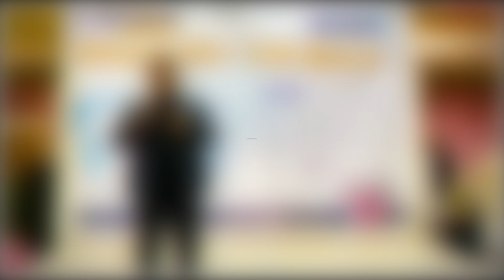Difference between "Could" and "Could have" ||ADNAN ANWAR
Muhammad Adnan Anwar, a multifaceted individual with a diverse range of skills and accomplishments, was born on August 23rd in the largest slum of Asia, Orangi Town, and Karachi, Pakistan. Adnan is a Teacher, Entrepreneur, YouTuber, Success Coach, and an IELTS trainer. He is the founder and CEO of several organizations, including International Prescient Training Organization (IPTO), House of English (HOE), Bingo IT (BIT), Nation2050 Schooling System, Global HR Fix, and Bizdaar Consultancy (BDC).

Adnan began his professional teaching career in 2007 and taught various subjects such as Mathematics, Accounting, Economics, and English language. As he gained fame and passion in English language teaching, he decided to continue his career as an English language teacher. He has served his educational services in more than 60 organizations, including Cambridge schooling system, matriculation system, Iqra schooling system, Agha Khan Board and in the Business Administration Department at Federal Urdu University as lecturer, Teacher, Trainer, Academic Coordinator, Business Development Manager, Center Manager, and Vice Principal.

In addition to his teaching career, Adnan has 10 years of parallel experience of working in business process outsourcing industries, like call centers, and HR consultancy firms as Corporate Trainer, Sales Professional, and Recruiter. Adnan's expertise in different fields and industries has enabled him to become a success coach and mentor for aspiring professionals.

Adnan's academic achievements include double graduation, one in Commerce and another in Education, and a Masters in HR from the University of Karachi. His dedication to the community is evident in his goal to create 2500 jobs in his organizations for Pakistanis, especially the people of his hometown, by the end of 2023.

Adnan's passion for teaching, business, and community development has led him to establish several successful organizations, each dedicated to different aspects of his expertise. As the CEO and founder of these organizations, Adnan is committed to providing quality services and making a positive impact on his community.

Adnan's drive, passion, and commitment to excellence make him a true inspiration and role model for all those who aspire to be successful in their careers and make a positive impact on their community.